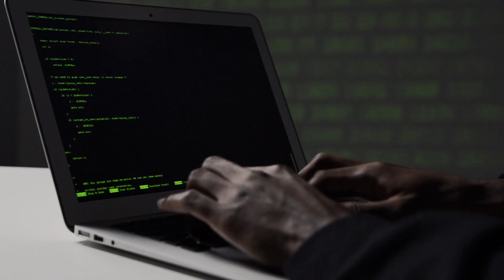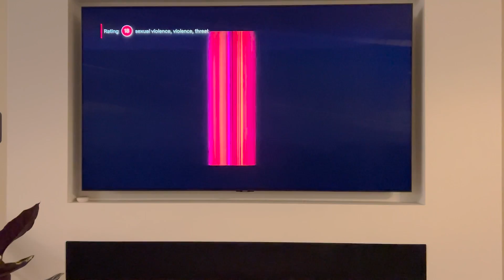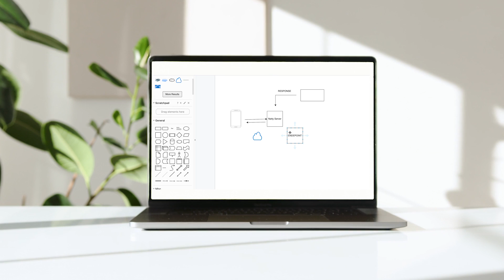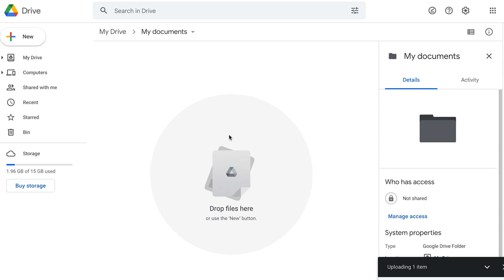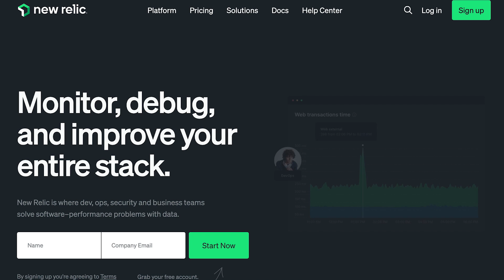What Software Engineers ACTUALLY Do in 2022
High salaries 💰, Career opportunities & fantastic perks

Software Engineer is one of the most demanded jobs across the world and you don't need to study Computer science to become a developer anymore.

In today's video, I'll tell you What being a Software Engineer actually means.
And the different Roles you can find within this vast Job title?

The demand for software engineers will likely grow by 20-25 % in the coming years.
So if you are thinking about pursuing a new career path! Watch this video and learn everything about Software Engineers.

Timestamp:
- 0:00 What is Software Engineer: Intro
- 0:44 What is Software Engineer
- 1:38 What is Software & What is not Software | Hardware vs Software
- 3:48 Principles engineering rules
- 4:18 Main Phases Intro - Software Development
- 4:43 Design Phases - Software Development
- 5:51 Development Phases - Software Development
- 6:29 Testing Phases - Software Development
- 7:23 Evaluation Phases - Software Development
- 7:40 Maintenance Phases - Software Development
- 7:59 Roles within Software Engineering
- 8:32 Front End vs Back End
- 9:27 End & Thank you

cc: videos credits
Thank you Pexel, for letting me use your amazing videos

Thumbnail: a href=" by starline on Freepik